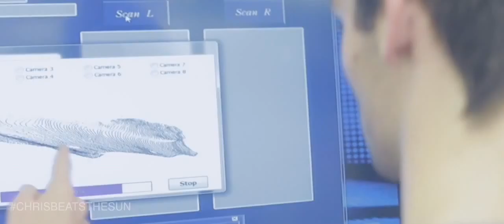I Want It More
Improving my own personal best, experiencing nature and the feeling of freedom are the best parts of running for me. So this is a chance of a lifetime. I can't wait to beat myself, the other teams and the sun.

I really want to run around the Mont Blanc. I WantItMore than a sun holiday, I want it more than fast food, I want it more than wild parties. Even more than Netflix & chill-evenings, more than sleep in the morning. So I really want to beat the sun, that means I don’t want to wait, sit around and hope for the best…

Cheers!
Chris Berendse